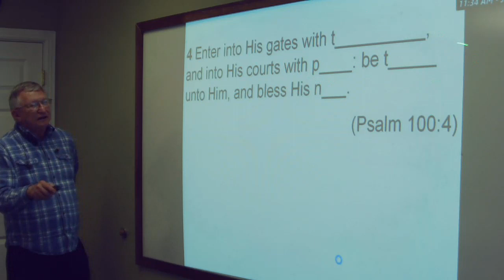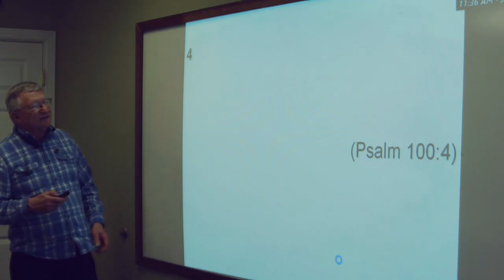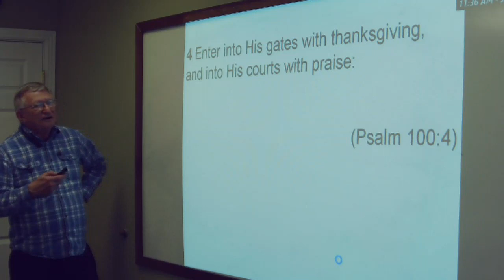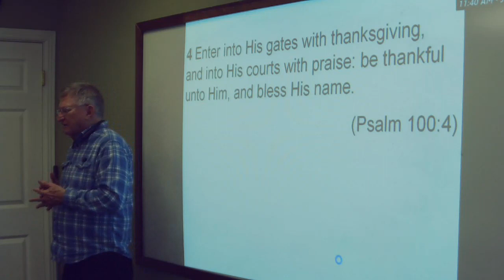2023 01 24 New Testament TEST DAY